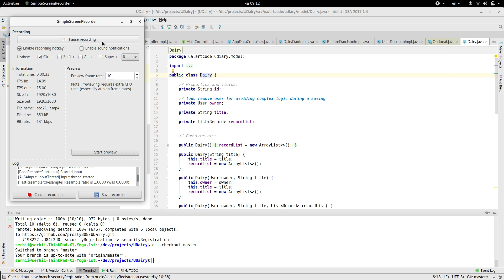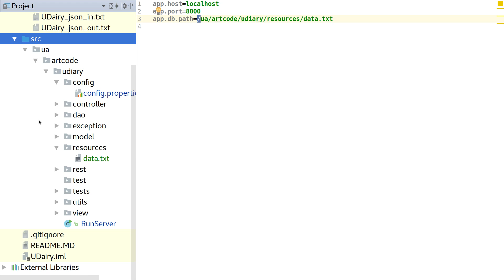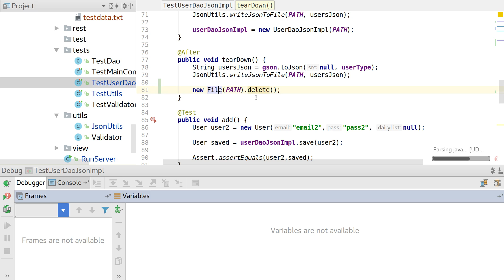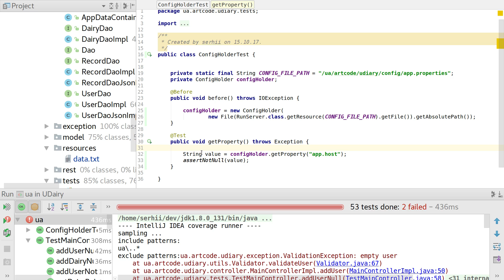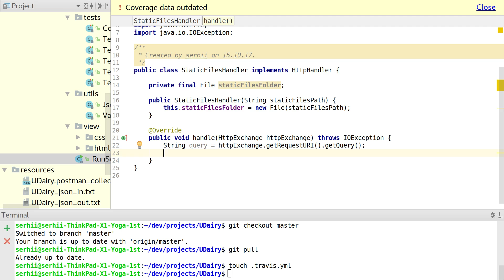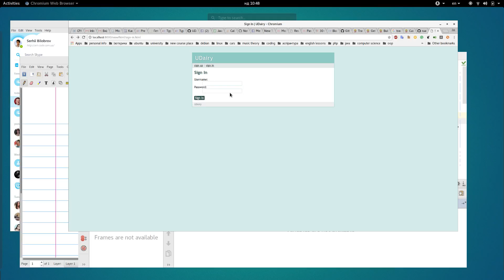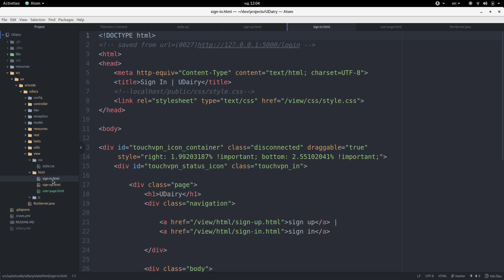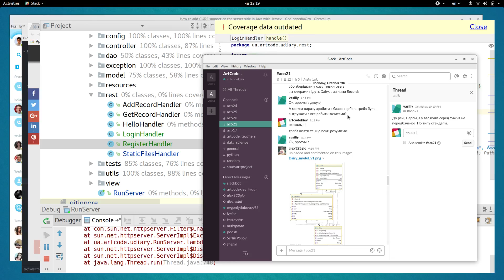aco21 week6 day2 project